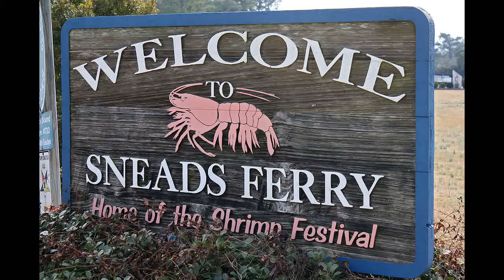Four Bedroom 2.5 Bath house for sale in Mill Creek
Four Bedroom 2.5 Bath house for sale in Mill Creek- The Gaston Model offers 3 bedrooms with 2.5 bathrooms. Large family kitchen with island features granite counter tops, ceramic backsplash, Stainless Steel appliances including refrigerator. Large family room features gas fireplace and wood laminate floors. Enjoy evenings on your screened porch.